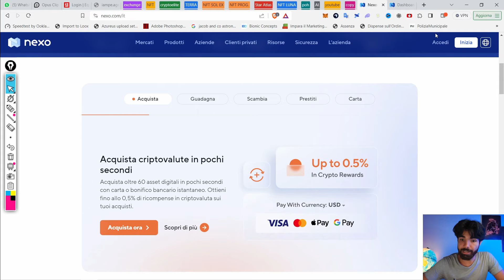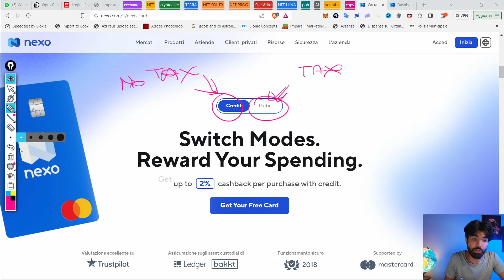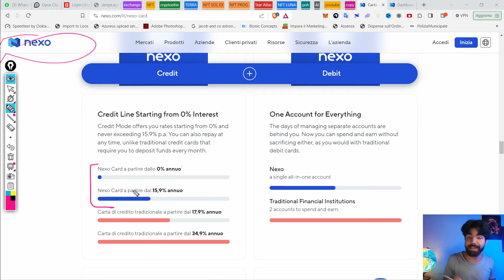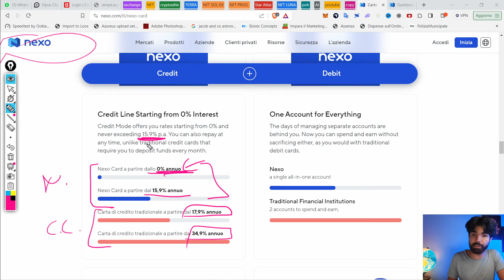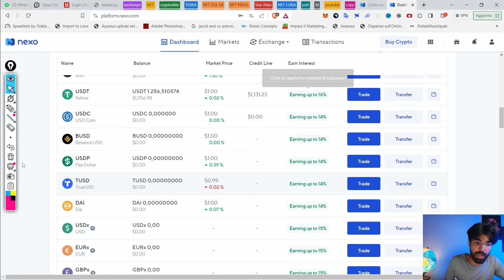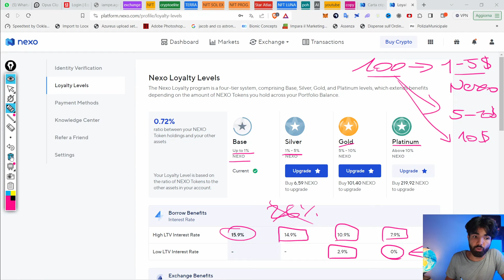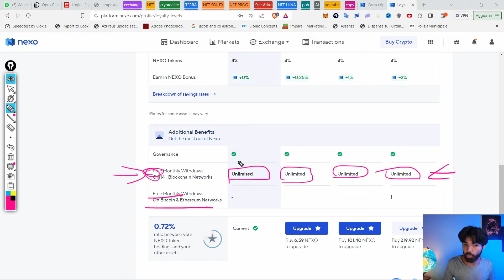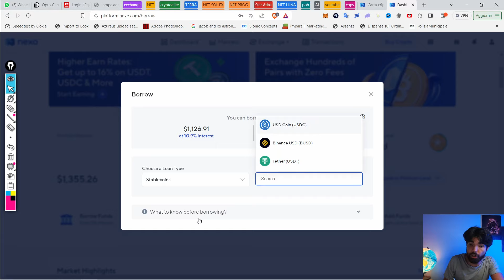Come OTTIMIZZARE le TASSE sulle Crypto (LEGALMENTE)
Non so perché non lo insegnino.
In questo video ti mostro nel dettaglio come NON pagare le tasse sulle criptovalute in modo legale.

00:00 Intro